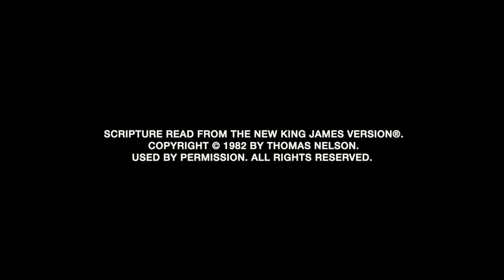"I'll boast in my infirmities for I know a man in Christ..."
2 Corinthians 12:1-10
10 April 2022
Sunday Sermon at the Free Apostolic Church of Pentecost (FACP) Sydney

Paul was a strong man with great credentials according to the world and even to the religious people before Jesus met him. Then, when he met Jesus - he saw the Light. Paul's attitude changed, his life was changed, he was even permitted to see the glorious things of heaven.

"I know a man in Christ...", he writes to the Corinthians, we'll truly experience great things if we are men and women in Christ. But Paul's abundance of revelations had to be counterbalanced by "a thorn in the flesh" lest he become proud. Should we seek the greater experiences of the life in Christ, we should also expect our own "thorns".

We ask the Lord to make our church like the early church, which experienced the powers of God and the miracles, let's then know that we'll also suffer persecution. As we live in the last days, God has promised to make the church even more glorious than the early church, let us then be ready to accept suffering with it.

Jesus is calling us to live a spirit-filled and abundant life -  through infirmities, weaknesses, illnesses and persecutions. Paul to this calling he said "I can do all things through Christ who strengthens me". How will we respond?